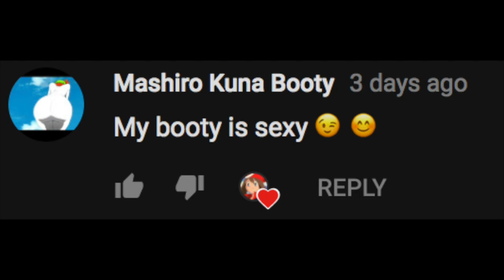Mashiro Kuna Fat Ass